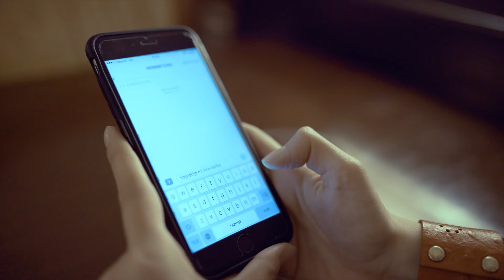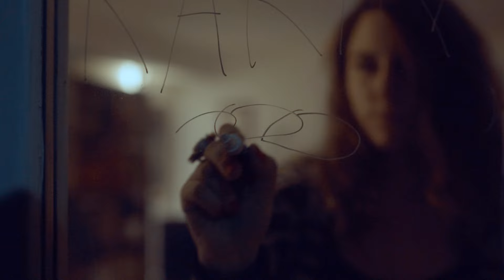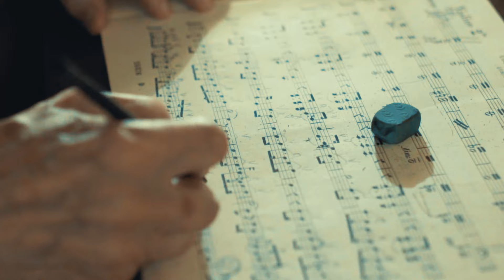MARKO LOUIS FT. ADNAN ŠARAN - KARIKA (OFFICIAL VIDEO)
Scenario: Marko Stojanović Louis
Režija, kamera, montaža: Dragan Jereminov
Kamera (dosnimavanje): Enes Džanan

Muzika: Adnan Šaran
Tekst: Adnan Šaran
Aranžman: Marko Stojanović Louis, Nikola Jezdić

KARIKA tekst:

Ovo je dan bez svetla, sa tobom nisam srećan
Ko priroda bez boje, ono što je moje,
tvoje više nije moje, sad je više tvoje
Prošlo je mrtvo more ko limunove kore
Plovili, pa avion al ljubav neće kroz staniol

Pričaj mi, rekao sam, na pirinač kleko sam
Ljubi me, navika, najslabija mi smo KARIKA

Za ljubav nema kredit, onako nećeš sijedit
Znojit se i zaradit, možeš se i prehladit
al da naraste, biljku, morat ćeš posadit
Sigurno ništa nije, vrag se tu uvijek krije
Brkove svoje brije, ako je bilo dobro da nikad ne bude ko prije

Pričaj mi, rekla sam, na rižu da klekla sam

Od dva zla, biraš ono zlo, što nikada, još nisi probao 2x.

Akustična gitara: Nikola Jezdić «Pindo»
Trube: Vladimir Jovanović
Klavir, organ, programiranje virtuelnih instrumenata: Marko Stojanović Louis